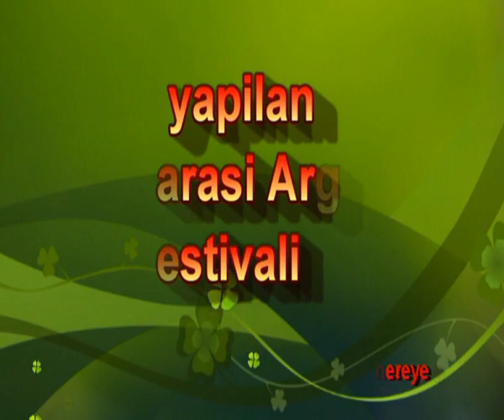10 uncu uluslararasi Arguvan turku festivali ( Yargi nereye gidiyor) paneli